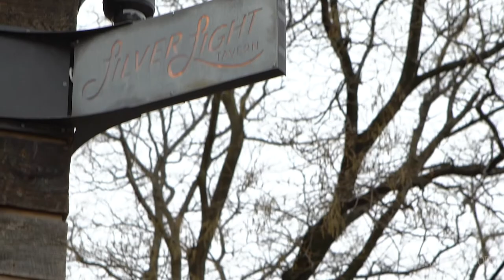SilverLight Tavern Event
Collaborated with a restaurant that just opened down the street from my buildings.

Guests received signature free cocktails for 2 hours!